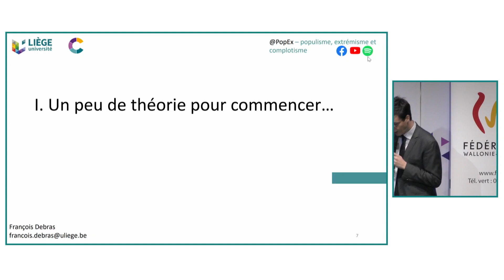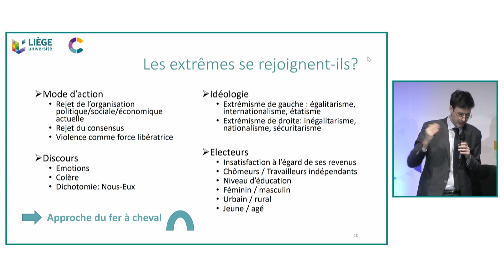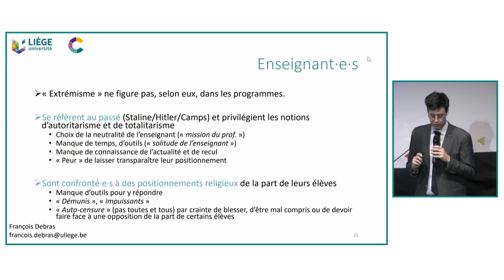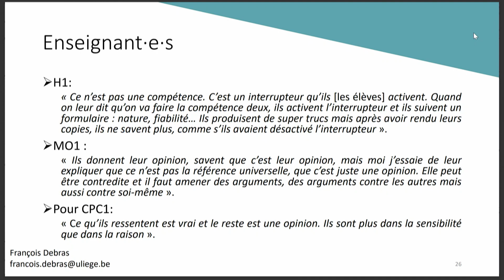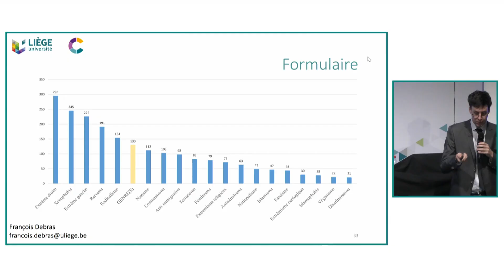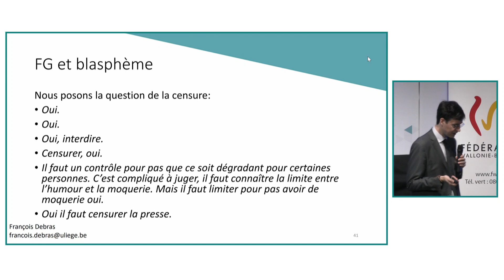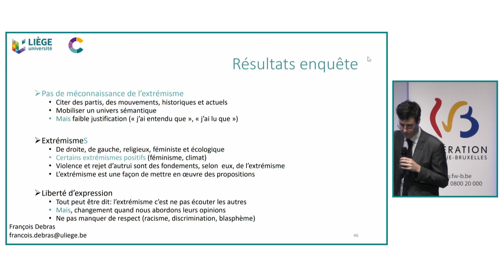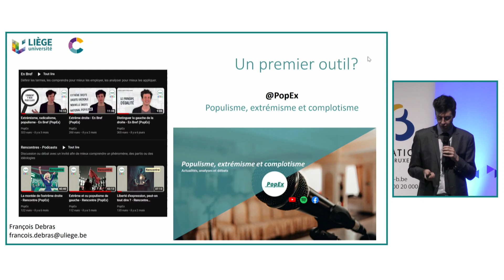Les extrémismes et la jeunesse : comprendre pour agir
À l'occasion du colloque "La démocratie à l'épreuve des extrémismes et populismes", organisé à l'Université de Liège le 1er décembre 2023, François Debras, chercheur (Université de Liège – Centre d’études « Démocratie ») présente la recherche « L’extrémisme et la jeunesse : comprendre pour agir » et ses résultats.

Les idées, les discours, les symboles et les images ne sont plus filtrés par les codes imposés des médias classiques. Les jeunes, utilisateurs de ces outils de communication et d’information, sont confrontés de plus en plus tôt à des discours extrémistes. Dès lors, plusieurs questions se posent : arrivent-ils à les identifier ? Comment se positionnent-ils par rapport à ces discours ? Comment réagissent-ils ? Et quelle suite leur donnent-ils ?

Ces questions initiales ont donné l’impulsion à une vaste enquête menée auprès des enseignants et des adolescents en fin de secondaire. D’une part, l’étude s’intéresse à la façon dont les professeurs d’histoire, de français et de géographie enseignent la notion d’extrémisme à l’école, à partir des programmes de cours et d’entretiens individuels. D’autre part, sur base d’une démarche quantitative et qualitative, elle s’intéresse à la représentation des extrémismes par les jeunes : comment appréhendent-ils cette notion ? Quels exemples mobilisent-ils pour l’expliquer ? Quelles sont leurs réactions face aux différents extrémismes ? Quelles expériences ont-ils de ce phénomène ?